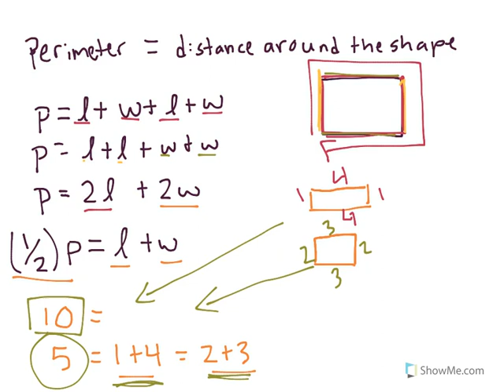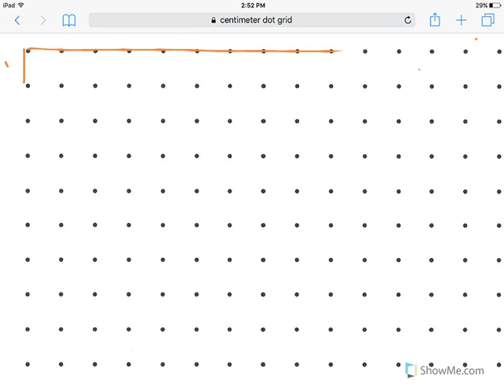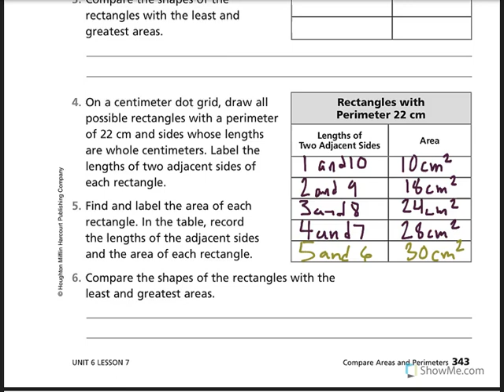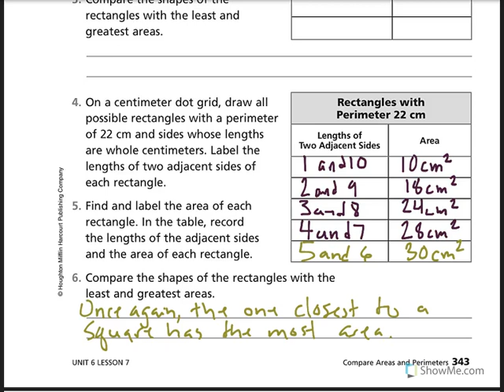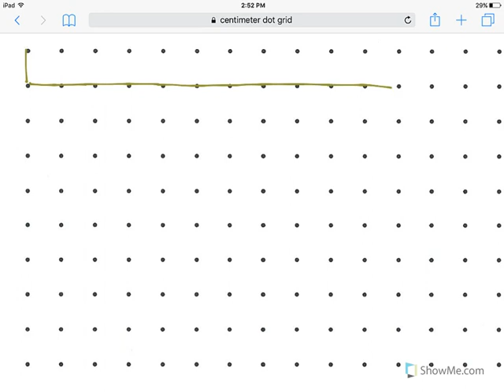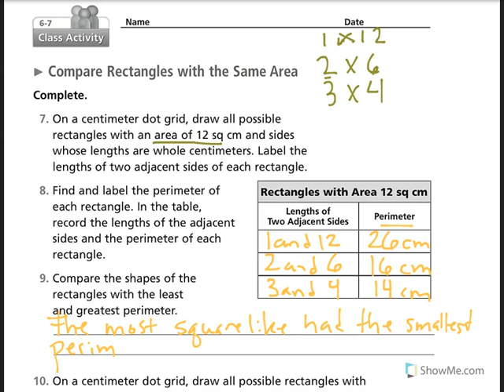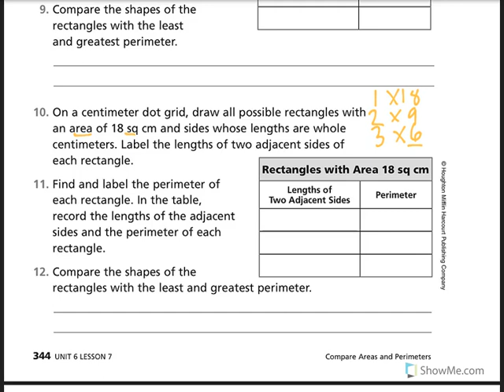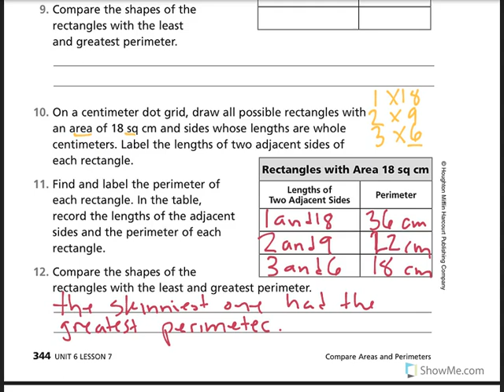3rd Grade Math Unit 6 Lesson 7 California Math Expressions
California Math Expressions: Common Core

Lesson 6.7 Compare Areas and Perimeters